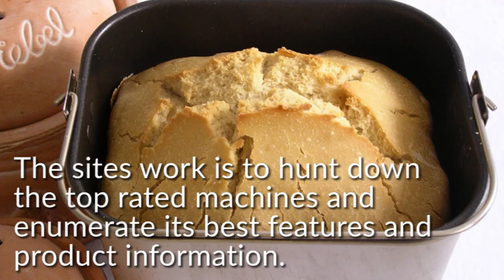Toast makers and its Wondrous Role in the Baking World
Do you love the taste of toasted bread and other toasted food in the morning paired with a cup of coffee? If you do, you should avail of our toastmaster bread machine
ToastMaster Bread Machine